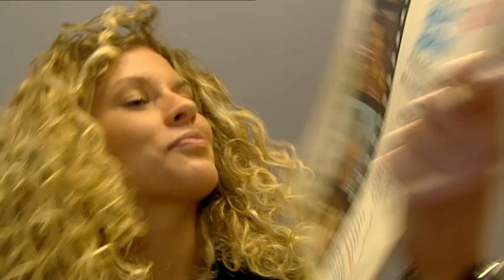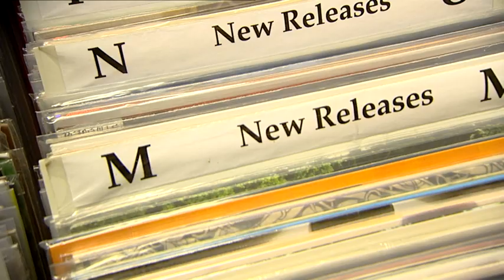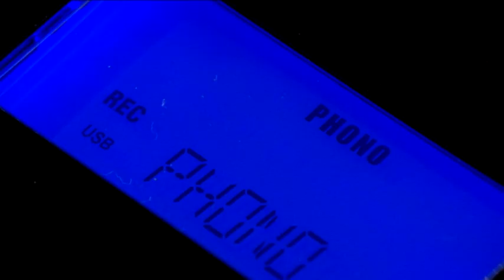Mediazine S01E11 Van LP naar USB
Begin jaren negentig verdween lp's en singletjes uit de winkels, om plaats te maken voor de cd. Nooit meer kraken en tikken, of overslaande platen. Inmiddels zijn de dagen van de muziek-cd ook alweer geteld. We bewaren muziek nu op harde schijven.

Maar toch is de nostalgie van de ouderwetse plaat nooit helemaal verloren gegaan. En ook al heeft bijna niemand meer een platenspeler thuis, er zijn nog wel veel mensen die lp's op zolder hebben liggen. Als je die wilt digitaliseren (bijvoorbeeld omdat een lp niet digitaal beschikbaar is), hoe doe je dat dan? De oplossing is simpel: met de L-71 USB-platenspeler van Lenco. Dit is een platenspeler met twee aparte slots voor een USB-stick en een SD-kaart.